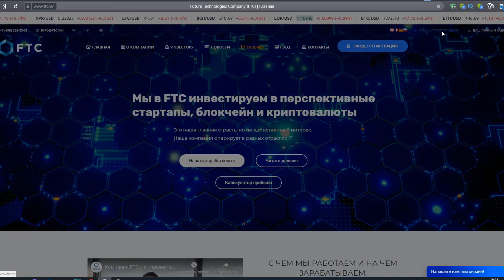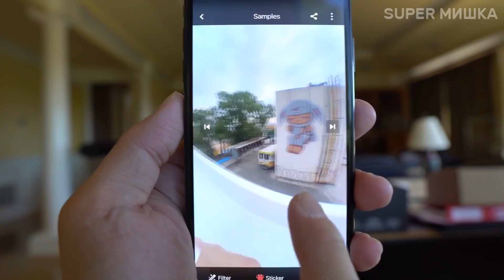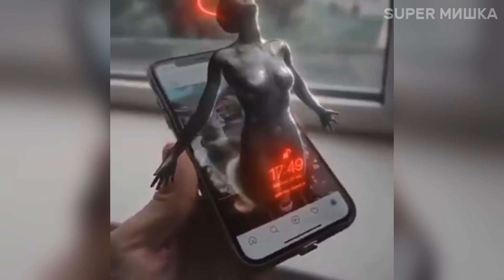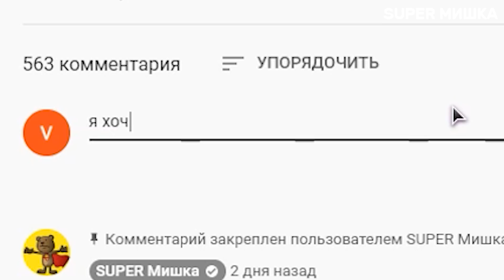10 вещей с Aliexpress, От Которых Ты Офигеешь / Безумные вещи с Алиэкспресс + КОНКУРС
Это 10 крутых и безумных вещей, от которых ты офигеешь! Это не 50 крутых вещей с AliExpress, это 10 самых полезных вещий с алиэкспресс, которые взорвут твой мозг. Подборка самые лучшие товары из Китая на АЛИЭКСПРЕСС.

Условия конкурса:
2. Быть подписанным на канал
4. Итоги конкурса в группе